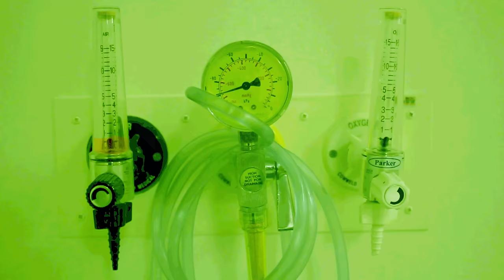DMA'S - Laced (Official Video)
Newtown's DMA'S recently collaborated with Sydney directors Gabrielle Dadgostar and Simon Jackman to create a short film for their track 'Laced'.

Laced is available digitally via I OH YOU (ROW), Mermaid Avenue (US) and Partisan (EU).

Laced is taken from a forthcoming 7" that will be released via I OH YOU on the 14th of November. Pre order